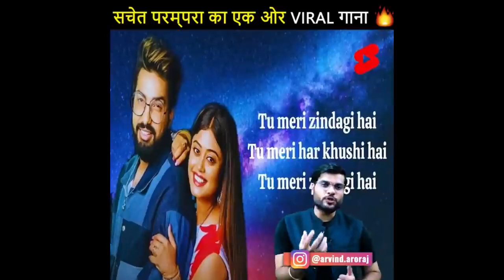पति को बचाने नंगे पांव दौड़ी और जीती 😨😱 a2_amazing_facts by a2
This is Fanpage of A2-Motivation{ARVIND ARORA}

* A2 Motivation {Arvind Arora} 2.0
* A2 Facts
* A2 Second Channel
* Arvind Arora 2nd Channel
* Arvind Arora Amazing Facts
* Arivnd Arora Facts
* A2 Facts Information
* A2 Facts Channel
* Fact
* Facts
* Amazing Facts
* Arvind Arora
* Facts Video
* A2 Motivation Arvind Arora
* A2 Motivation
* A2 Fact Video
* A2